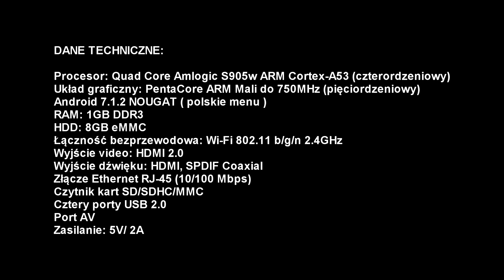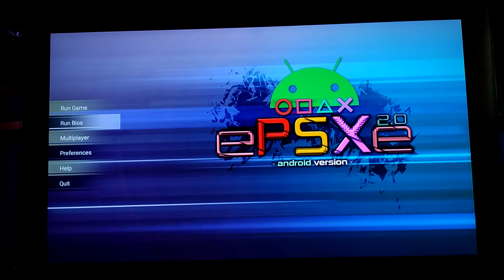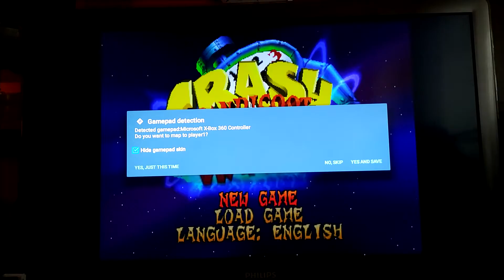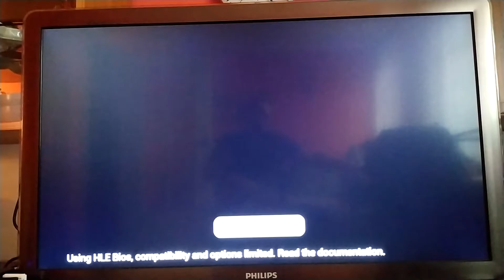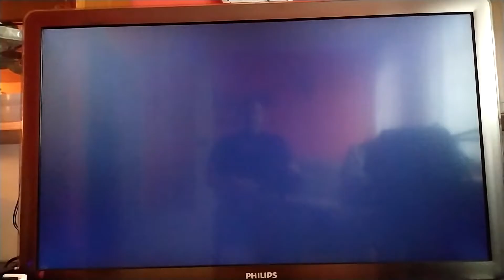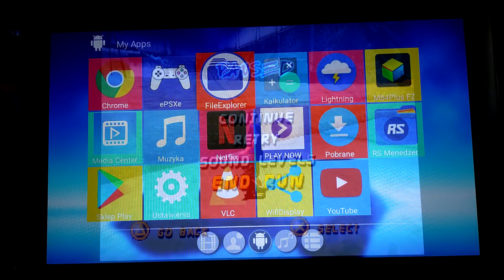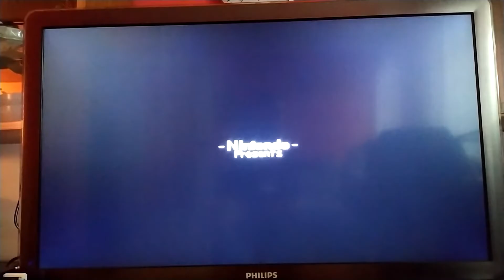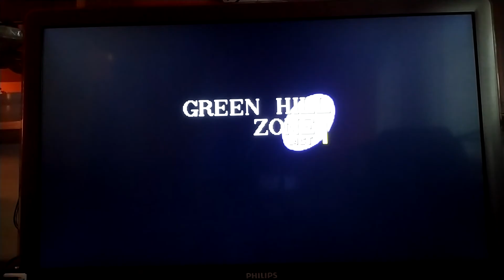TV BOX PRO S905W 1/8GB KODI - emulacja starych konsol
TV BOX MXQ PRO 1/8GB S905W SMART 4K KODI Android 7

Emulacja:
-PSX
-N64
-SNES
-NES
-SEGA MD